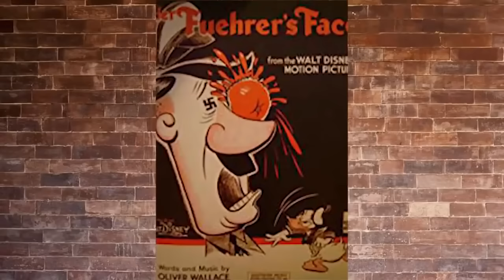10 PROPAGANDOWYCH KRESKÓWEK (II WOJNA ŚWIATOWA)